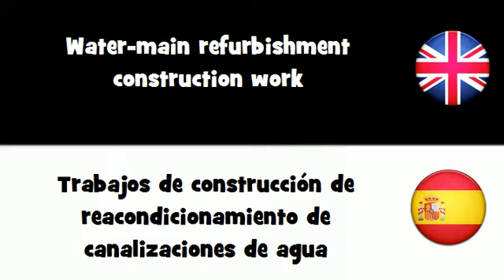APRENDER INGLÉS = Trabajos de construcción de reacondicionamiento de canalizaciones de agua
frenchwithvincent APRENDER INGLÉS = Trabajos de construcción de reacondicionamiento de canalizaciones de agua